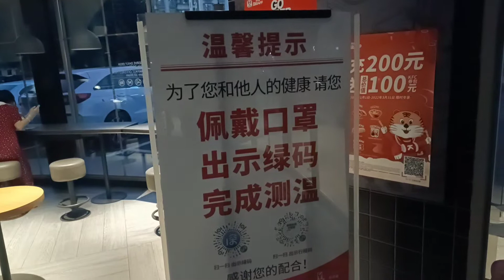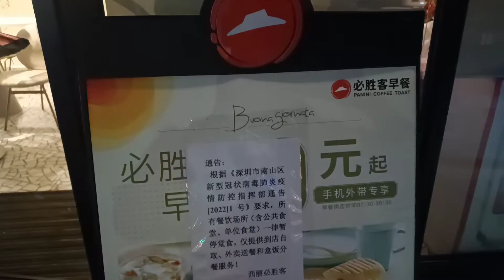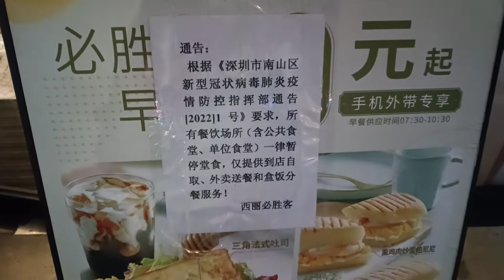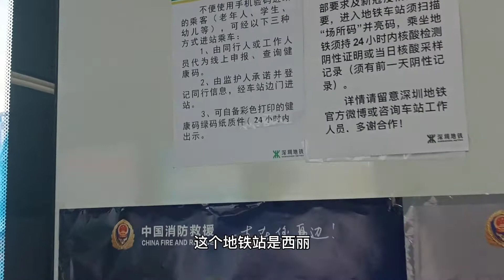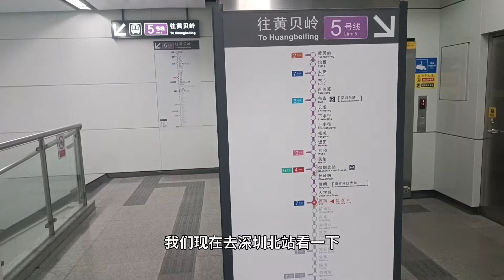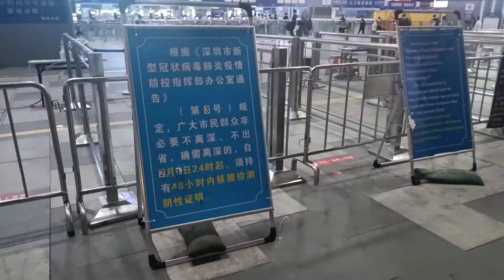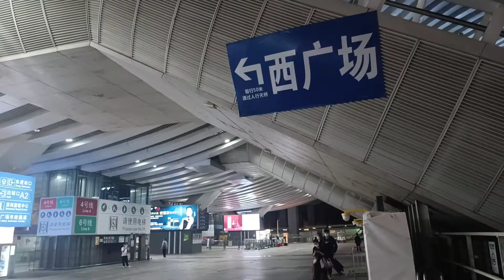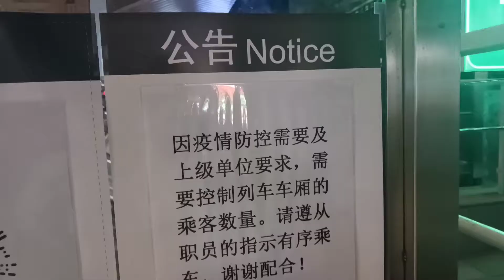深圳地铁和公交停运前一天，深圳北站进站要求是什么样的，还有其他场所也有什么样的要求？